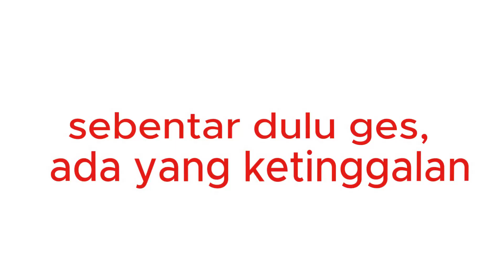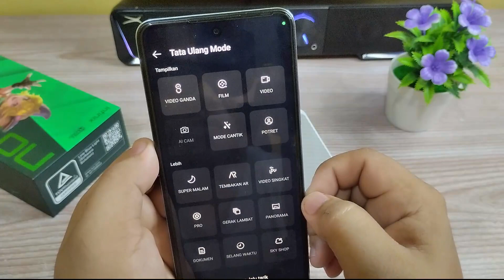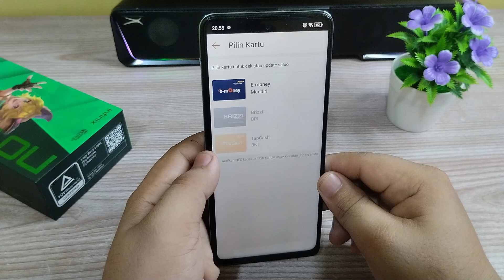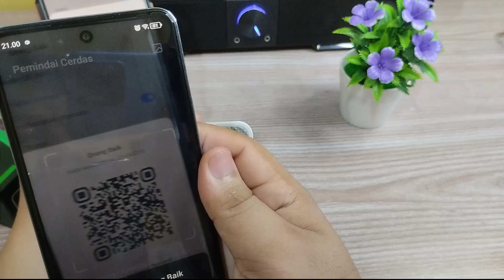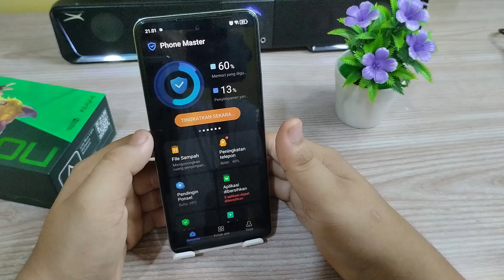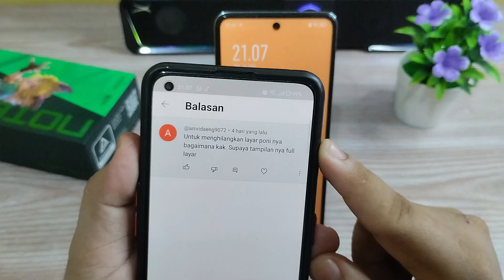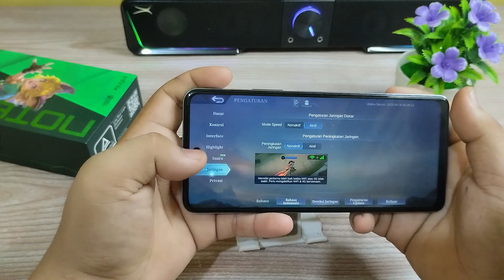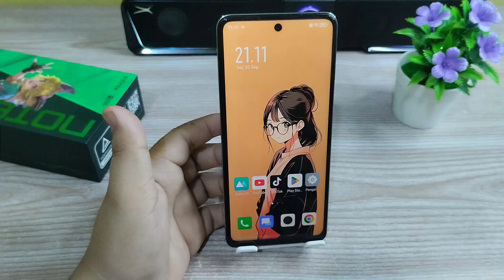Fitur tersembunyi di Hp Infinix XOS SERIES User Infinix wajib coba!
Dikesempatan kali ini saya akan berbagi 6 Fitur tersembunyi di Hp Infinix XOS SERIES User Infinix wajib teman teman coba!!